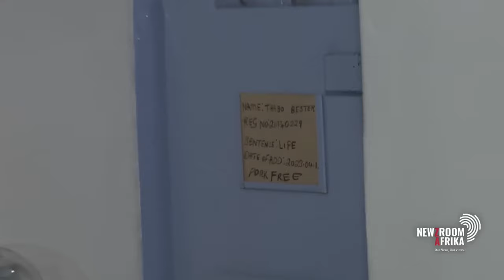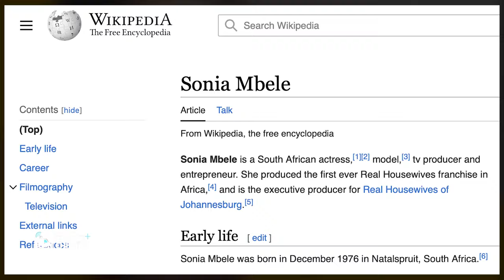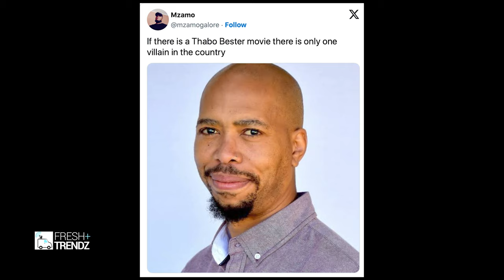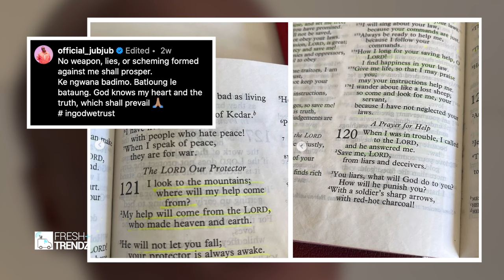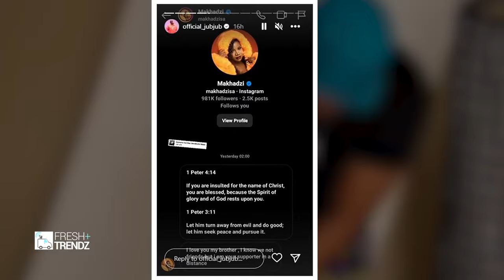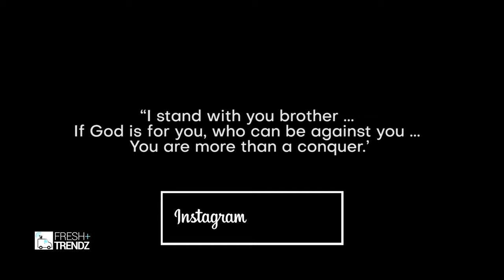Sonia Mbele Visits Thabo Bester In Jail, Jub Jub Did Makhadzi Dirty & Lerato Kganyago Gets Spoiled..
Sonia Mbele Meets Thabo Bester, Jub Jub Did Makhadzi Dirty & Lerato Kganyago Gets Spoiled by Her Husband

00:00 Intro
00:20 Sonia Mbele Visits Thabo Bester In Jail
03:30 Jub Jub Did Makhadzi Dirty
05:51 Lerato Kganyago Gets Spoiled By Her Husband